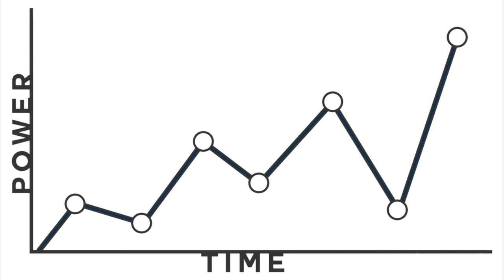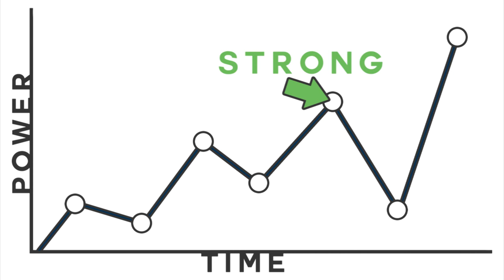Dealing With Failure In Cycling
How to deal with failure in cycling is important to know because you WILL deal with it more than success. I tell you about my past few weeks racing and then give you some tips on how to deal with the felling of failure. This my view on it, but you may see it different, if so, let me know your thoughts.